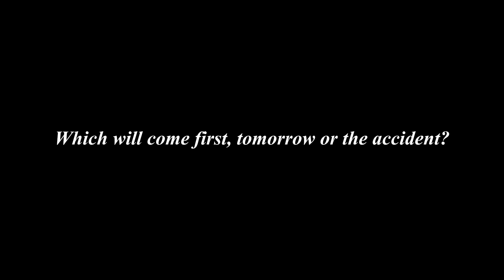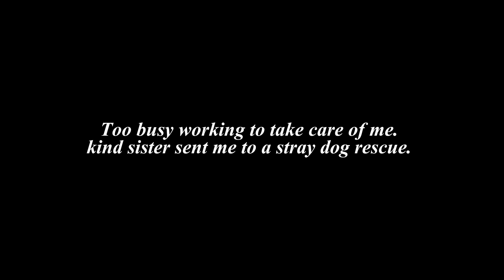A disabled dog was dumped near a subway station.